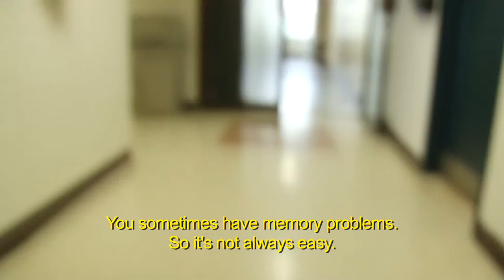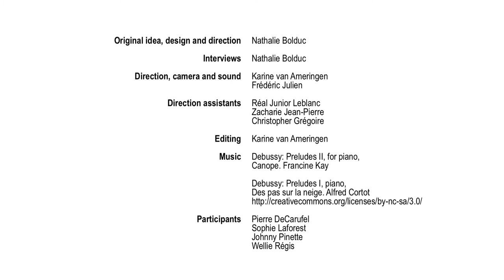Being affected (Testimony - Huntington's disease)